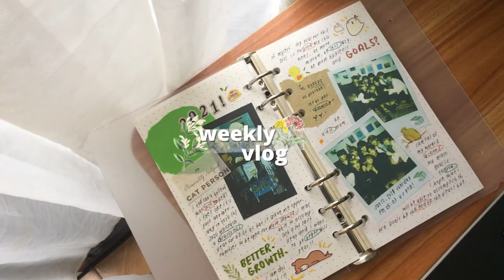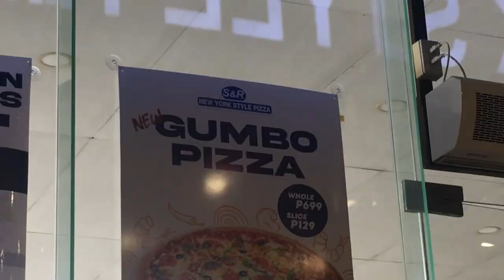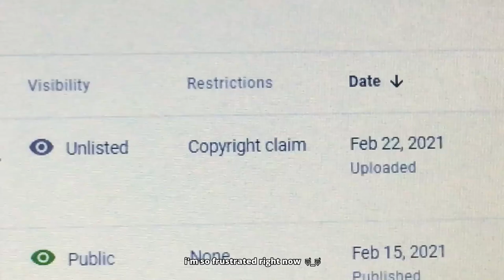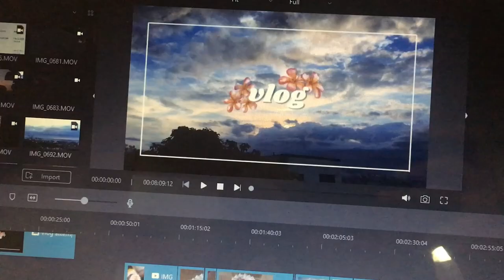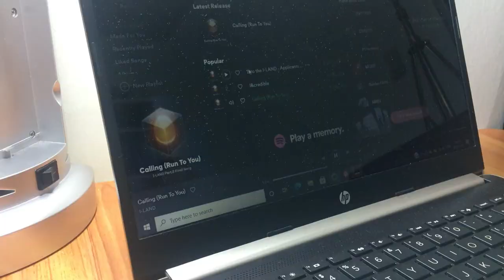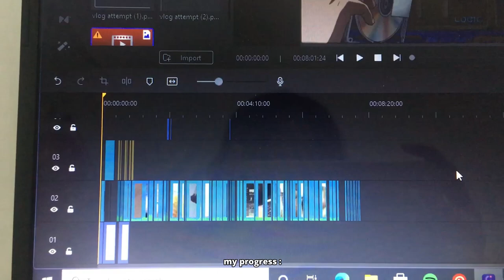🎨 weekly vlog; exams week, a lot of food, cold weather, edit videos with me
hello! in this vlog, i'm gonna show you how i spent the random days in my life being a student-youtuber, what i eat in a day, my progress on learning how to edit videos on my laptop, and how i edit my videos. i tried a more different and aesthetic style of editing in this vlog~! 🤍 please enjoy watching!

🧷 music used in this video: support these artists on soundcloud!
↳ aso - loungin
↳ fcj - holiday
↳ fcj (ft. brandonhult) - sea bound
↳ fcj - a world of my own (full ver.)
↳ mttkovr - endless days

sc: 76  🙈

🧶 "even if it’s hard and tiring, don’t give up.”
— grow up, stray kids